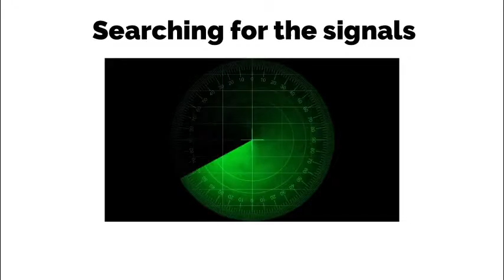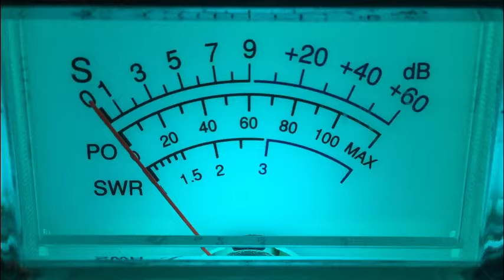CB28-9-17-2019–149-Nc,LeRoy Brown-Ga,Wild Bill-Ga,old Man 69-?,Rolls Royce-?